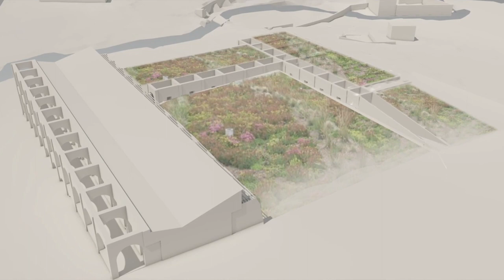VISION TALKS: The Gandum, It takes a village to regenerate by Joao Almeida & Martina Wiedemar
A performative creative discourse by visionaries from around the world, Vision Talks will make use of various storytelling modalities based on real-life experiences. On stage, speakers will connect with the audience by presenting their ground-breaking visionary projects and inspirational perspectives on life. The event concludes with a panel discussion and Q&A moderated by Eda Elif Tibet co-founder of EthnoKino and KarmaMotion.